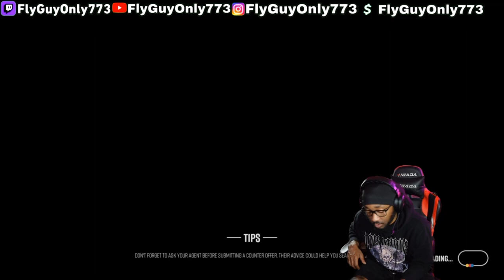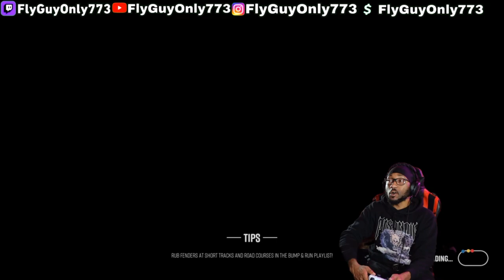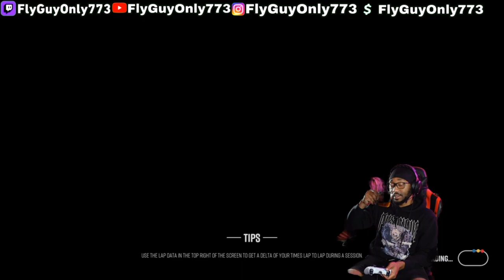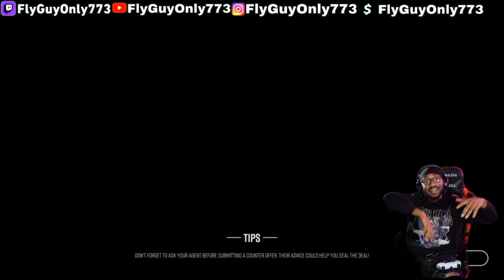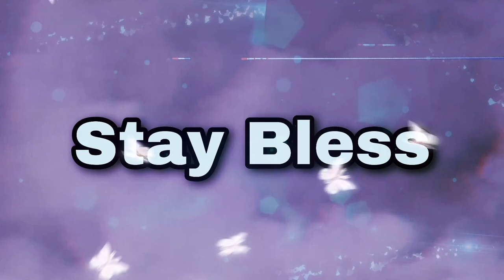THIS IS WHY I LOVE TALLADEGA | NASCAR 21 IGNITION Race 10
My Gear!
PlayStation 5
Xbox Series s
Racing wheel Thrustmaster T300 RS
ASUS Zephyrus Gaming Laptop With A 2080
Streaming and recording software OBS
Editing software LumaFusion On A IPad Air